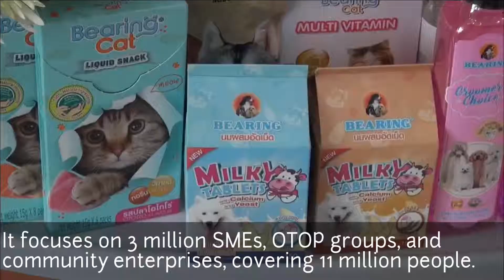SME 4 0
Based on a 20-year national development strategy to boost the country's competitiveness, the Ministry of Labor has formed policies to develop workers’ skills to support 10 target industries in the EEC and special economic zones, as well as implementing the “STEM Workforce towards SME 4.0” project.

STEM Workforce towards SME 4.0 aims to provide in-depth advice to businesses and develop the skills of employees, in order to create awareness of the value of limited resources and maximizing their benefits.